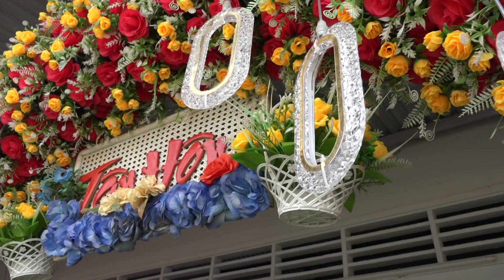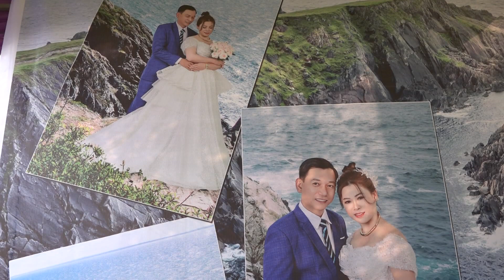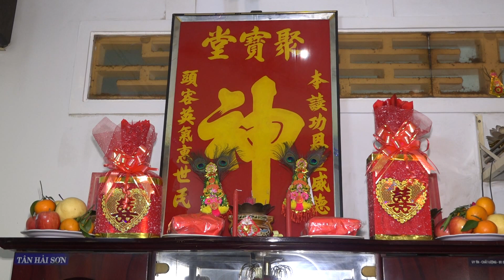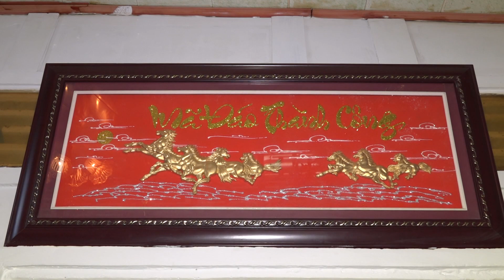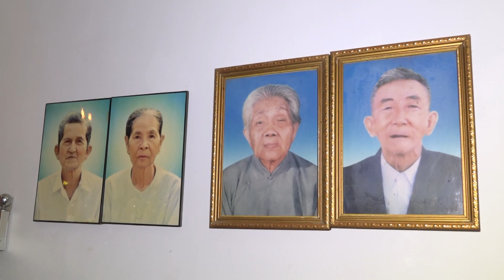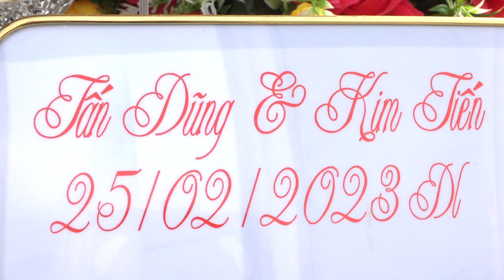LỂ THÀNH HÔN TẤN DŨNG & CHEN CHIN CHIN 25 - 2 - 2023 ( 06 / 2 ÂL )